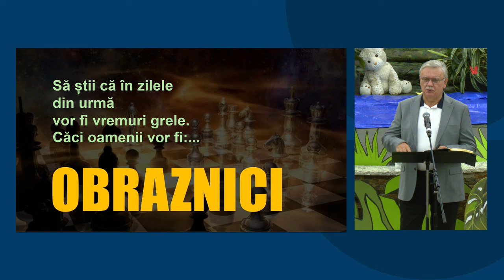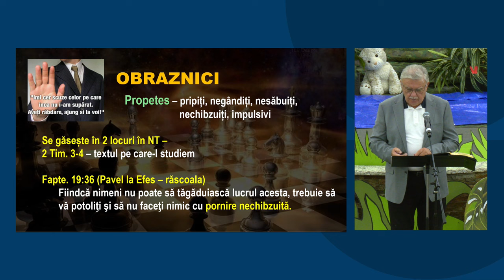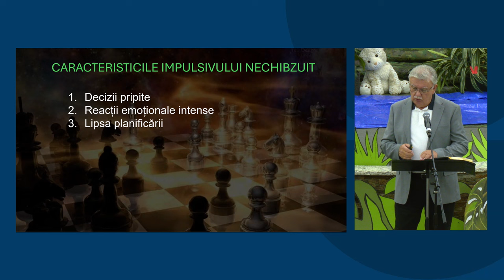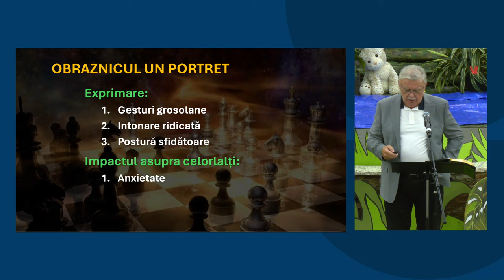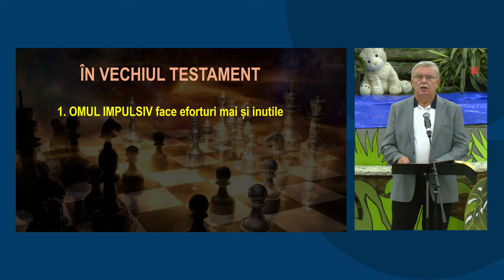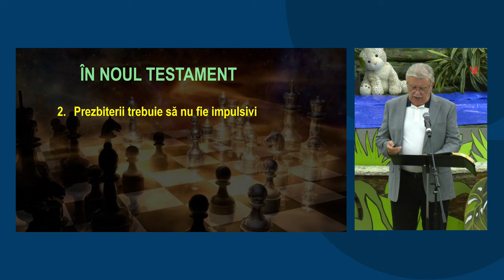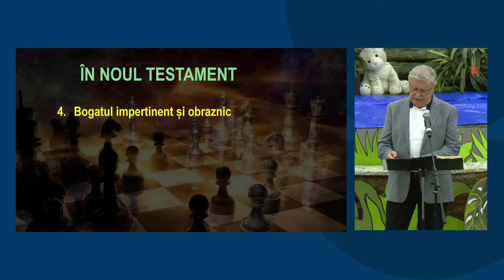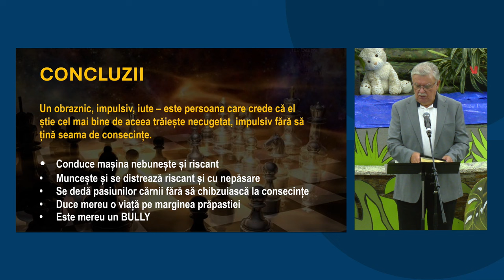Petru Lascău - În zilele din urmă oamenii vor fi OBRAZNICI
Biserica Elim Arizona - mesaj din seria de predici "Oamenii sfârșitului", rostit de pastorul Petru Lascău, în data de 6 iunie 2024. Predici pentru vremuri grele